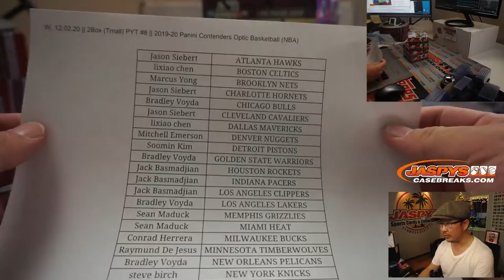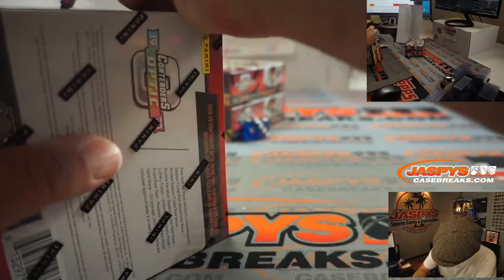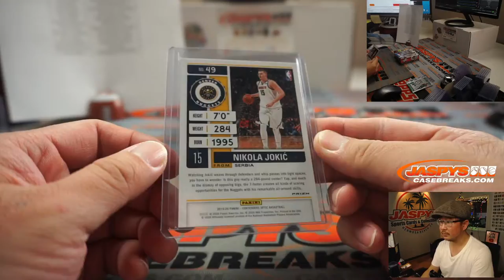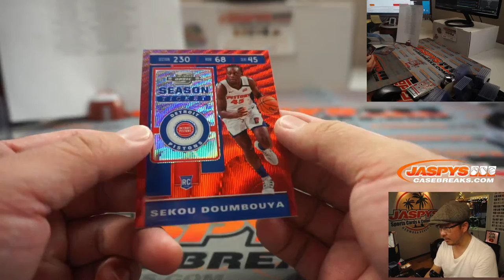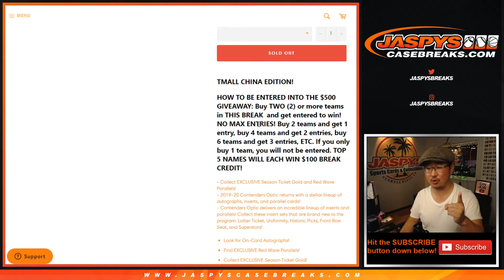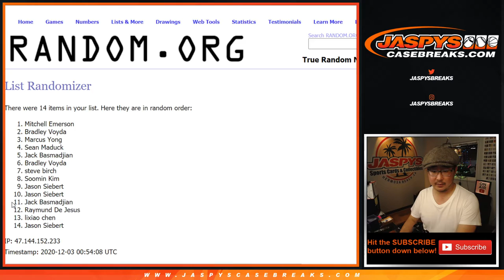W, 12.02.20 || 2Box (Tmall) PYT #8 || 2019-20 Panini Contenders Optic Basketball (NBA)